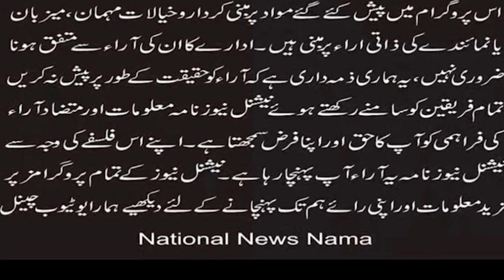Attack on Christian rally Senior leader MAP Nadeem Bhatti released a video statement from Canada